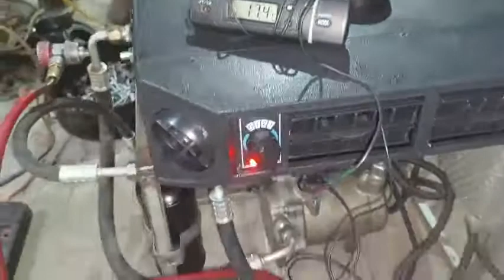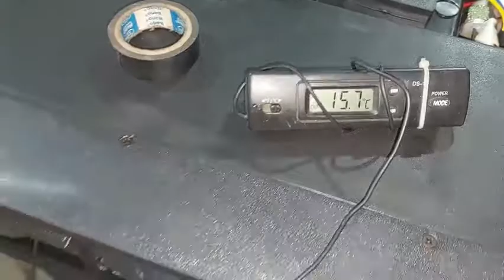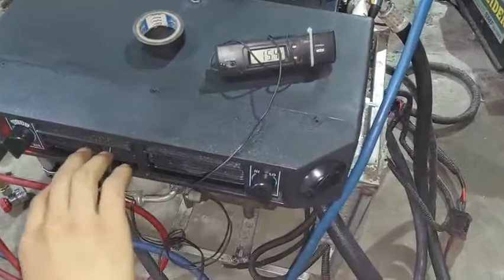Test phần 1 -Điều hòa chạy điện cùng dàn lạnh 404 tại BMT ga ra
+ Test điều hòa điện phần 1
+ Tất cả linh phụ kiện đều có rời anh em cần đều có
+ Video Short